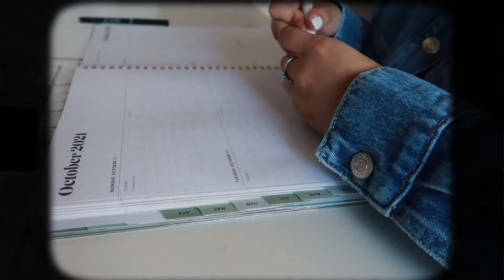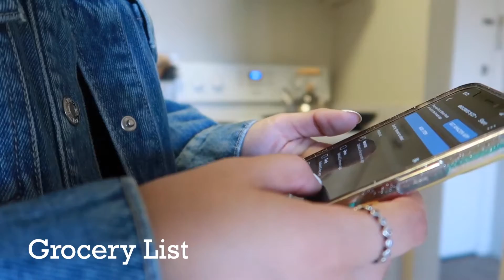weekend vlog: SINBONO vegan handbag, GRWM, Sunday planning and Grocery haul!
Hi everyone! Today Im taking you along my weekend :) I get ready for a birthday celebration dinner, I unbox a SINBONO(100% vegan and cruelty free brand of handbags!) package, run errands and grocery shop!

♡ Time Stamps ♡
00:00 Intro
1:47 GRWM
3:58 SINBONO Unboxing
7:38 Saturday
9:33 Sunday
15:50 Grocery Haul

♡ Social ♡

Use this link to get $20 off your first Nuuly Order

♡ Equipment ♡

Canon g7x

Tripod(for vlog camera)

Tripod(for DSLR)

Tripod with ring light(for phone or small camera)

car mount tripod